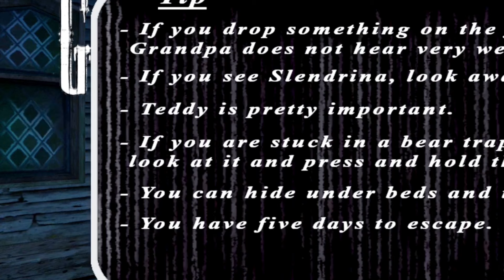Grandpa 🫠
what's up guys today I am play granny 3 and this is so Trouble game ami funny kore bollam j bacca der game tumra abar serious niyo na kintu 🤭

so 5 month pore ami khellam granny 3 tai ami bhalo khelte parlam na bissas koro ei 5 month er bhitore ami ekbaro ei granny 3 kheli ni 😢
hotat korey tumra keuto amake bolcho granny 3 khelar kotha ami to ei game onek pro chilam to ami download kore khela start kore deyechi kintu parlam na somossa nai next gameplay te obossoi escape korbo tumra cinta koiro na 🤗

kotha hocche next gameplay te bye ❤️